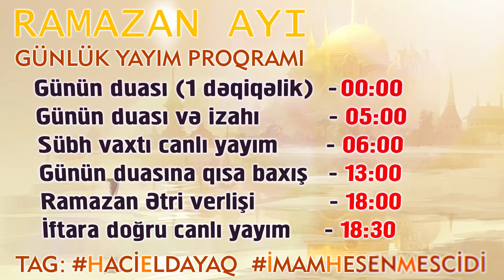Sübh xütbəsi 21 | İmam Həsən Məscidi | Hacı Eldayaq